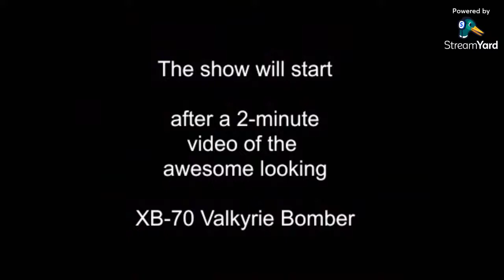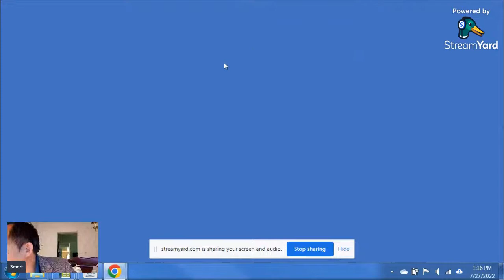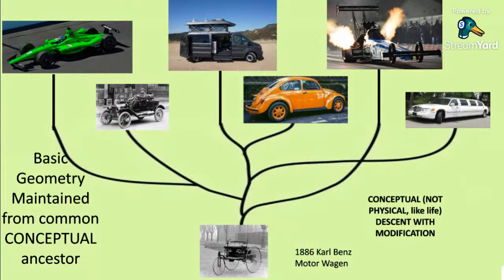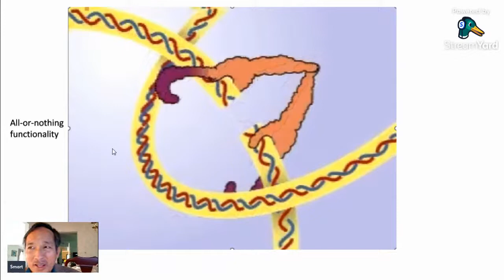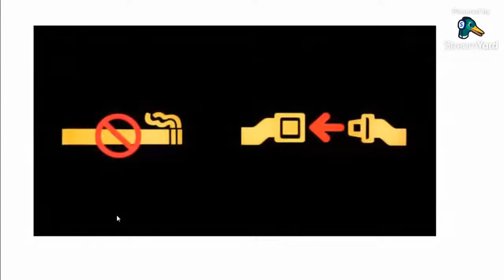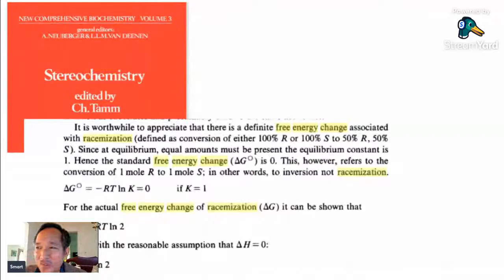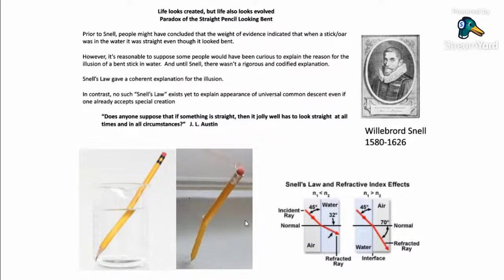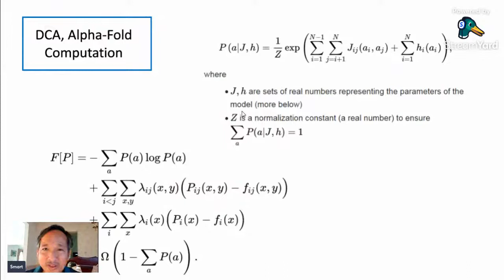FINAL: Commentary, Re-Recording of CRS Presentation, Landauer Principle, Thermo, Information Theory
[Opening Video by AIR BOYD of the XB-70 Valkyrie]

This is a re-recording of Sal talk at the Creation Research Society Saturday, July 23, 2022.

Sal will try to recapitulate the actual talk including his interaction with the audience that included Rob Carter and Joel Tay of CMI, staff from Answers In Genesis, staff from Institute of Creation Research, faculty and deans of Cedarville University, Liberty University,  several researchers and speakers from a variety of creationists organization.

Unfortunately, this version of the talk will reference the talks of several other speakers at the CRS that took place before Sal's talk such as Rob Carter on Braided 4D Baraminology, Mark Horstemeyer's talk on Pareto, Andy McIntosh on Thermodynamics and Information Theory, etc.

Commentary will be offered before, and maybe after the talk.